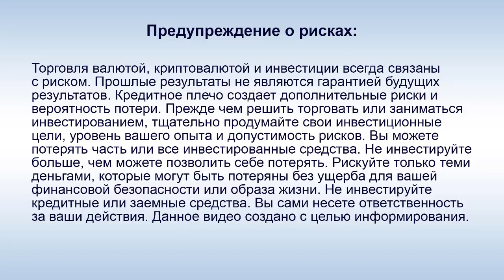Questra AGAM FWAM - Анжела Киноян. Часть 2